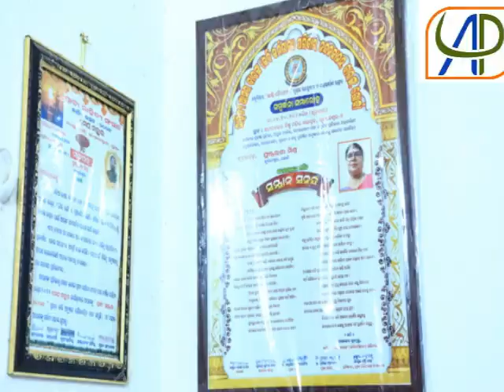Nari Mane Samajara Jagrata Prahari November 2022